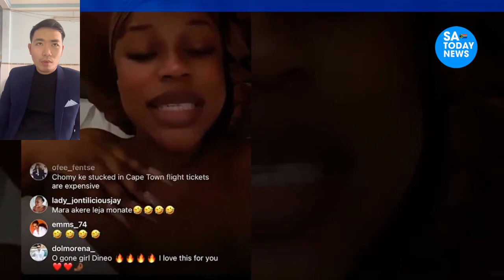Yoh Mara Dineo Ranaka Naye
ranaka,
ranaka ranaka,
manaka ranaka,
dineo ranaka,
manaka ranaka passed away,
dineo ranaka podcast,
dineo ranaka and sol phenduka,
ranaka manaka,
manaka ranaka car accident,
the ranaka,
manaka ranaka funeral,
sol phenduka and dineo ranaka,
ranaka family,
what happened to manaka ranaka,
gloria ranaka,
is manaka ranaka passed away,
lerato manaka,
dineo ranaka sangoma,
dineo ranaka cruise,
dineo ranaka interview